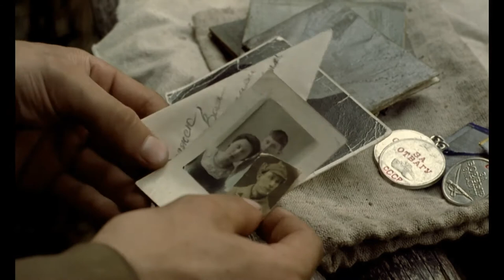Разведчик ..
Разведчик_отказывается_от_всех_человеческих_установлений и ставит себя вне закона ..